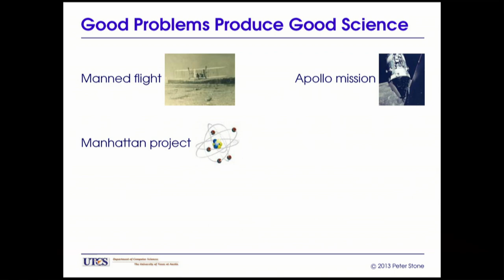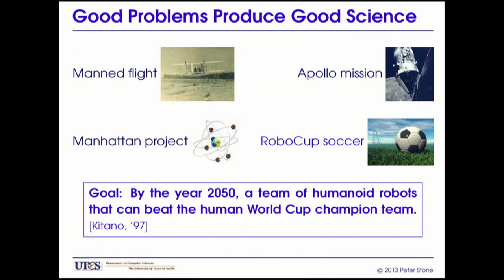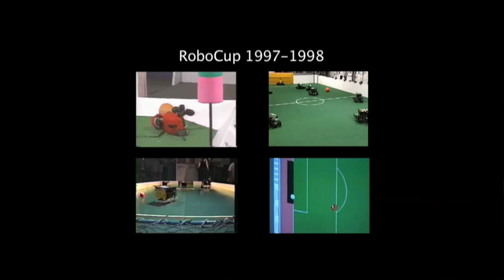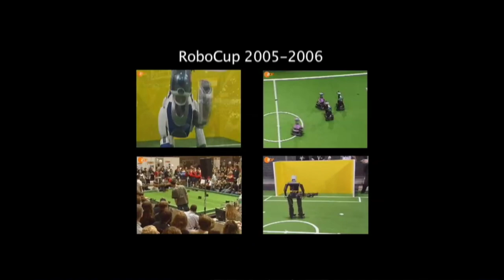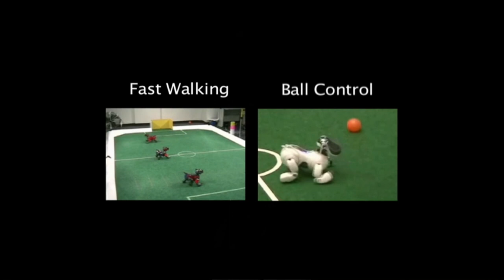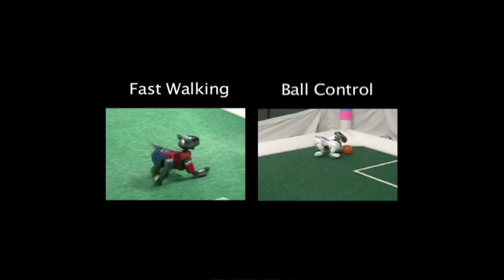Can robots beat elite soccer players?: Peter Stone at TEDxYouth@Austin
As Professor of Computer Science at UT Austin, Dr. Peter Stone's interests run from competing in the international RoboCup soccer tournament to developing novel computing protocols for self-driven vehicles. His long-term research involves creating complete, robust, autonomous agents that can learn to interact with other intelligent agents in a wide range of complex and dynamic environments.